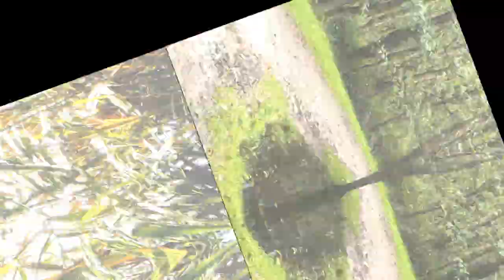Walking in the color decayed forest. Meyvant.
Same old walk through the forest...I love these chords...they are the sound of hope.